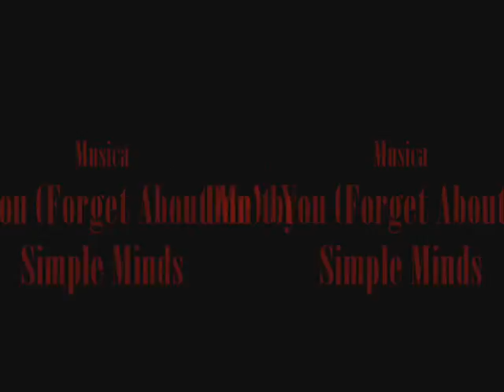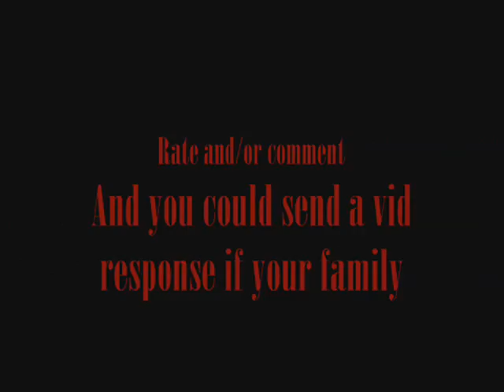Our Familia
Well this is my new fam vid ^.^. Chelbea, if you see this know that i miss you...anyway i hope you guys like it and i'll see ya on chatango!
sorry i had to adioswap this so its some song by Jack the Ripper, but i liked it enough.